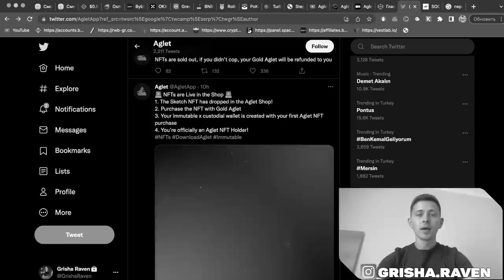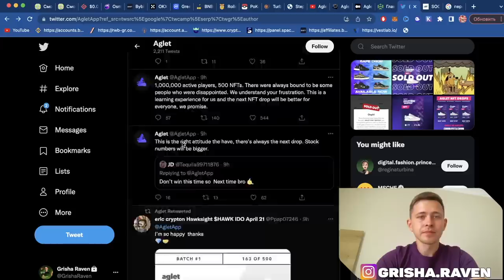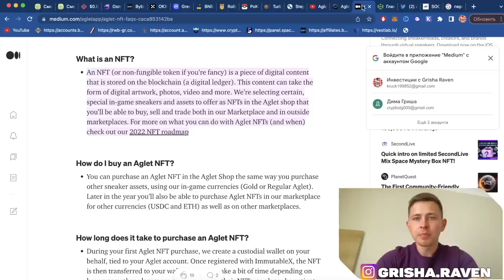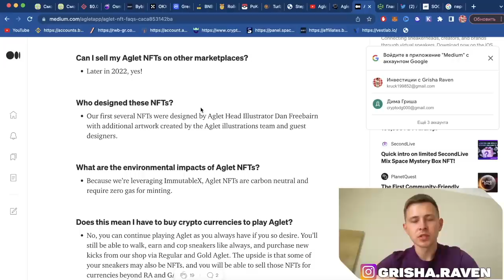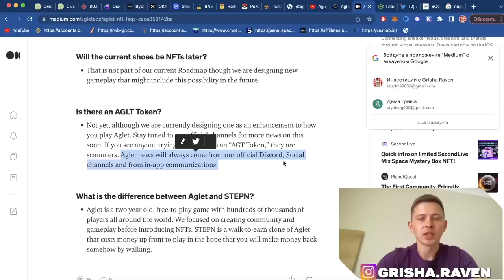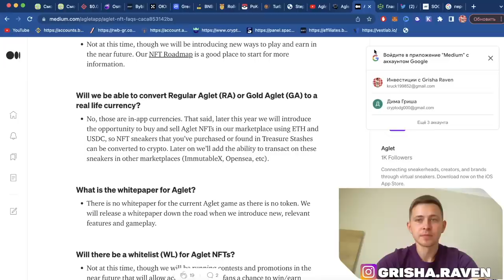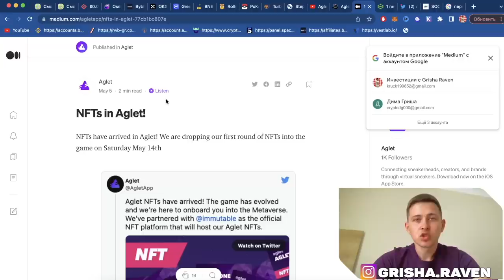Aglet Как зарабатывать? Aglet NFT информация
• Регистрируемся в приложении, создаем персонажа и вводим код XLI9L3 (За него вы получите 1000 бонусных монет через 10000 шагов и еще один бесплатный нфт кросс!)

В этом видеоролике прочитал информацию о заработке в m2e игре Aglet
Думаю некоторые правила могут поменять,внести что-то новое,буду держать руку на пульсе.